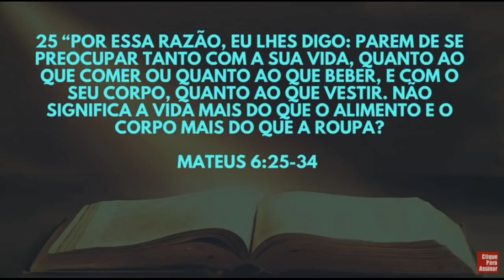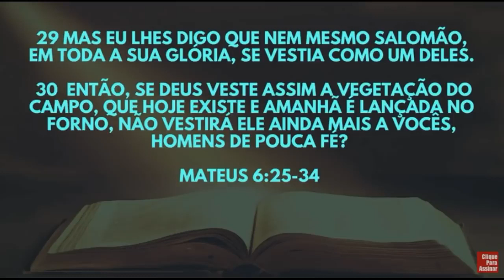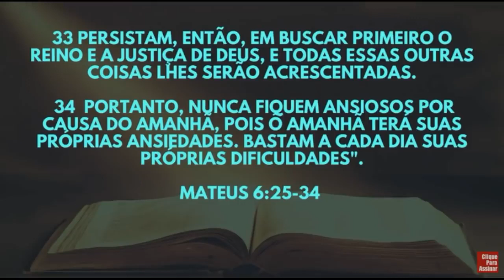RESSONÂNCIA HARMÔNICA EM VERSÍCULOS DA BÍBLIA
» Mecânica Quântica na Amazon